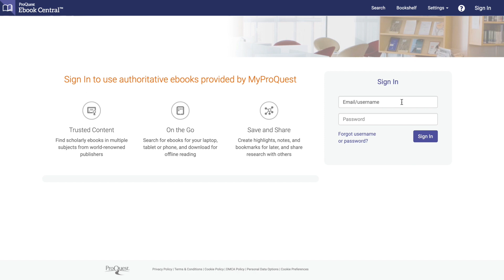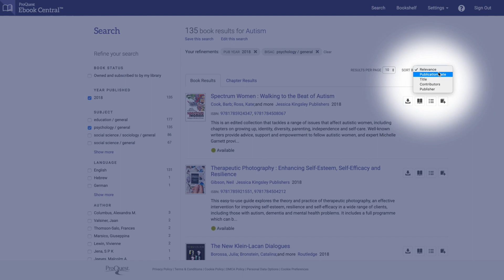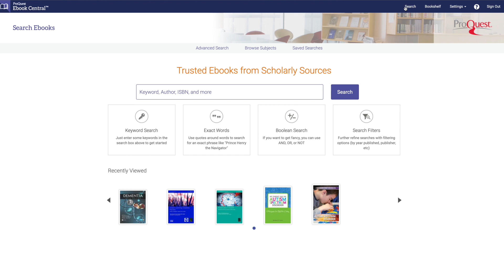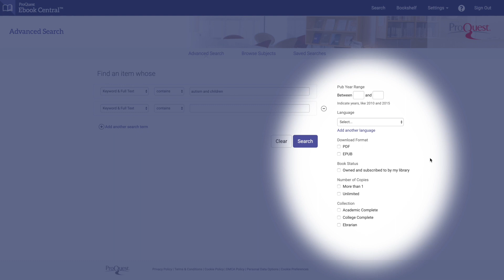Search for a Book on Ebook Central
Searching for the right title or chapter on Ebook Central is fast, easy and intuitive. This short video will demonstrate how to do a simple search, narrow search, advanced search and a browse search on Ebook Central so you can start your research right away.